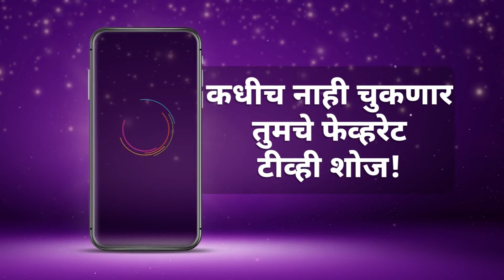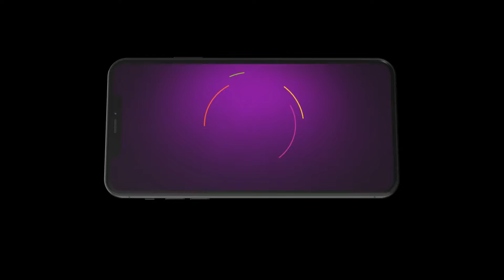Best Of Zee Marathi - Marathi TV Show - Catch Up Highlights Of The Day - 25-Jun-2024 - Zee Marathi